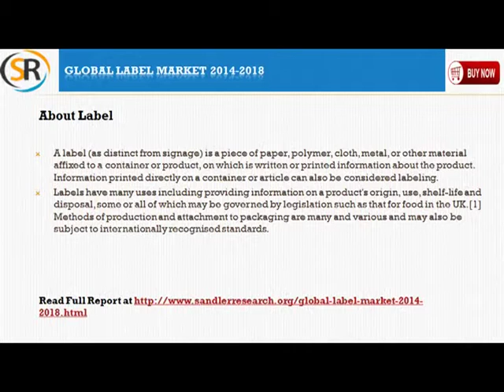Global Label Market 2014 2018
Global Label Market 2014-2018, has been prepared based on an in-depth market analysis with inputs from industry experts. The report covers the APAC region, the Americas, Europe, and the ROW; it also covers the Global Label market landscape and its growth prospects in the coming years. The report also includes a discussion of the key vendors operating in this market.